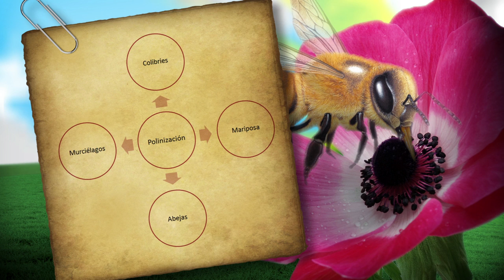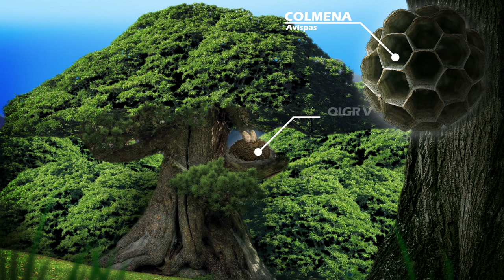Interacciones entre organismos